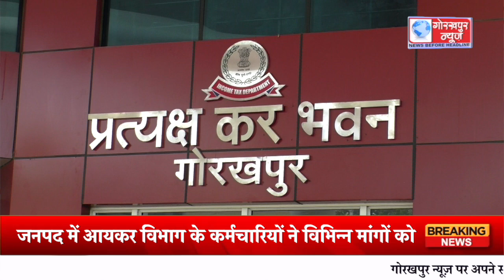विभिन्न मांगों को लेकर आयकर भवन पर काला कपड़ा पहनकर किया धरना प्रदर्शन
जनपद में आयकर विभाग के कर्मचारियों ने विभिन्न मांगों को लेकर आयकर भवन पर काला कपड़ा पहनकर किया धरना प्रदर्शन,मांगों को शीघ्र पूरा करने की,की मांग